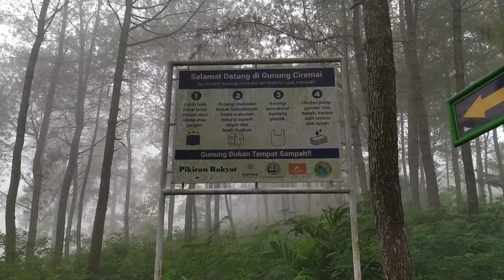Gunung cermai penuh semangat. palutungan #2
selamat menonton.

lakukan lah perjalananmu dengan sahabat mu.

alat rekam. REDMI NOTE 7